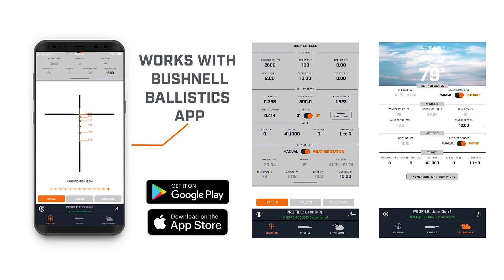Visor BUSHNELL LEGEND 6-18x50 DOA-QBR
La gama Legend® se caracteriza por una visión precisa y de fiabilidad imbatible. Esta nueva gama de visores representa una auténtica revolución en el mundo de los visores. Con la tecnología óptica que se aplica en las lentes de los prismáticos Legend® que ofrecen una visión de alta definición, precisa y nítida y ópticas de capas múltiples. Su estanqueidad está garantizada por un tubo de una sola pieza así como el revestimiento hidrófugo de lentes Rainguard® HD.

Todas las superficies exteriores de lente presentan el nuevo revestimiento EXO Barrier™ (además del multicapa completo). Resumiendo, EXO Barrier es la mejor tecnología de revestimiento protector para lentes que Bushnell haya desarrollado hasta la fecha. La EXO Barrier, que se añade al final del proceso de revestimiento, se adhiere a la lente a nivel molecular y rellena los poros microscópicos del cristal. El resultado es un revestimiento ultraliso que repele agua, aceite, niebla, polvo y otros residuos, para que lluvia, nieve, huellas dactilares y polvo no se adhieran. La EXO Barrier está diseñada para durar: el revestimiento adherente no se pierde con el paso del tiempo ni con el uso y desgaste normales.

Este modelo LEGEND 6-18x50 lleva una retícula balística rápida DOA en segundo plano focal fácil de usar. La retícula balística rápida DOA proporciona 5 puntos de caída con líneas de retención de viento de 5 mph. La retícula se puede utilizar para cualquier calibre que coincida con los cartuchos de caza típicos hasta 500 yardas. Con la aplicación gratuita "Bushnell Ballistics", puede determinar rápidamente sus distancias exactas en la retícula, lo que le permite tener confianza en cada disparo.

Características:

- Ópticas con multitratamiento completo.
- Revestimiento EXO Barrier™
- 91% de transmisión de luz.
- 100% resistente al agua, al empañamiento y a los golpes.
- Relleno de nitrógeno seco.
- Clasificación IPX7 a prueba de agua.
- Revestimiento Rainguard HD en las lentes.
- Ocular de enfoque rápido.
- Tubo de una pieza.
- Ajustes en deriva y altura 1/4 MOA sin herramientas.

Retícula: DOA-QBR en segundo plano focal.